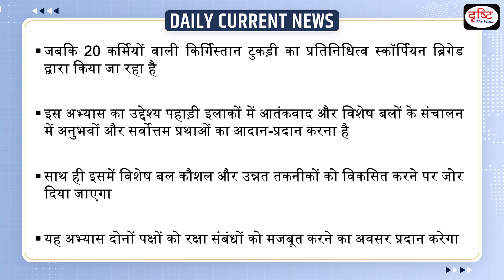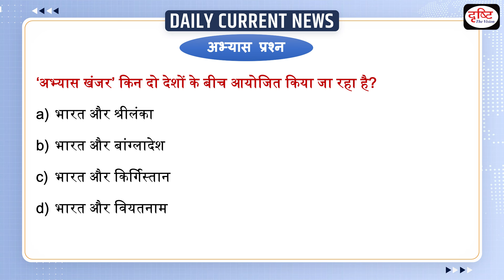What is Exercise KHANJAR? : Daily Current News | Drishti IAS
The 11th edition of India-Kyrgyzstan Joint Special Forces Exercise KHANJAR has commenced at the Special Forces Training School in Bakloh, Himachal Pradesh. The exercise is scheduled to be conducted from 22nd January to 3rd February 2024. It is an annual event conducted alternatively in both the countries.

1. Videos by Dr. Vikas Divyakriti

2. Concept Talk- By Dr. Vikas Divyakirti